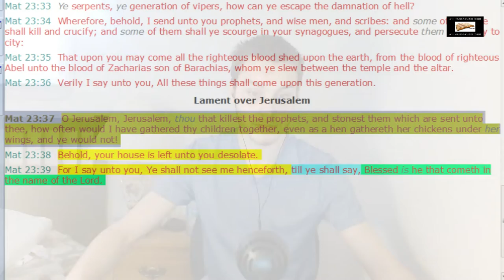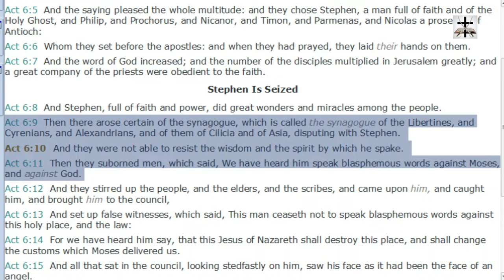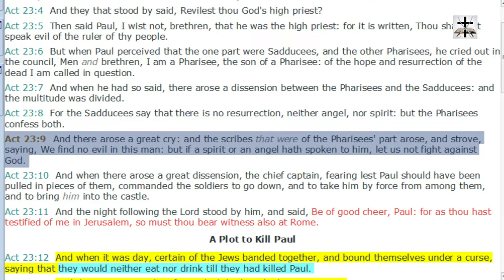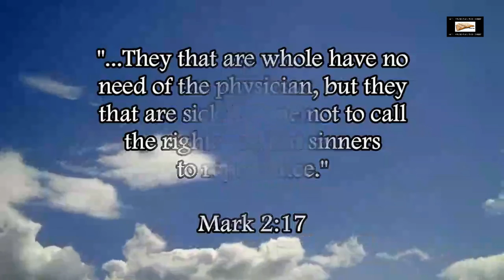Calvinist Irresistible Grace Refuted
Our Bitcoin wallet address: 34PsjJaySyAiWyjunD49aitEGTujzhhRKc
Our Ethereum wallet address: 0x232e0c46EFad0E5fef8Bc55f1EC9b070C102858e
Our Litecoin wallet address: MCNSGyVJGL8JvNMsKZoHBH2wkVJKF8T5ac

The Calvinist false doctrine of irresistible grace refuted and exposed.